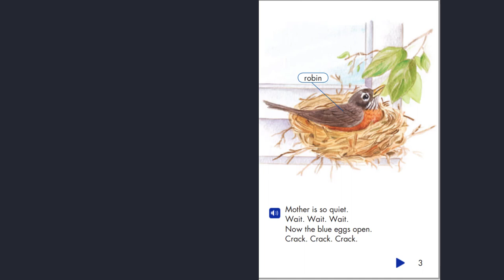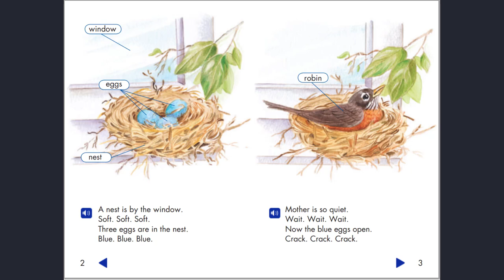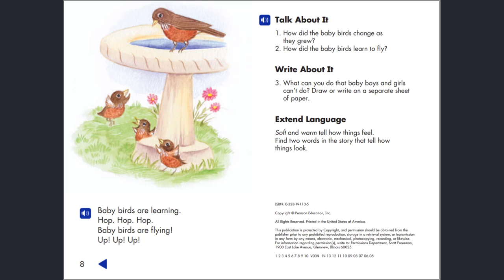15. The Baby Robins - Ann de Bernard